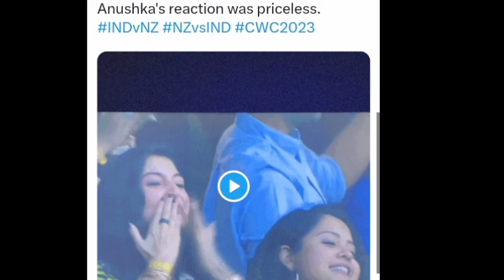Anushka Sharma live Celebrations on Virat Kohli Century 🔥😍 l Anushka flying kiss to Virat Kohli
Anushka Sharma Live Celebrations on Virat Kohli Century 🔥😍.